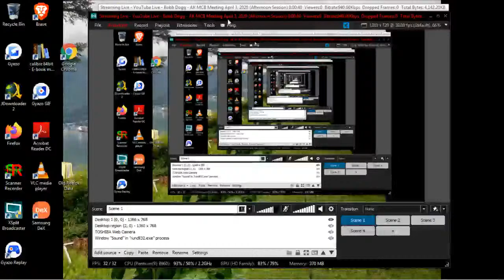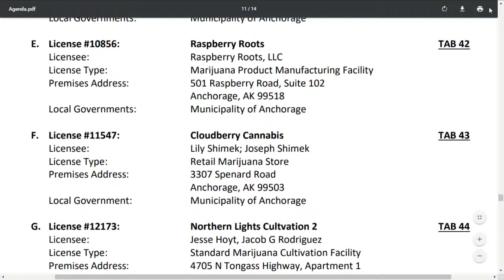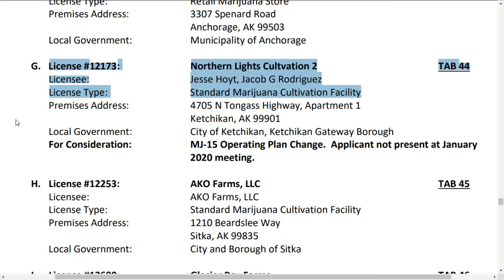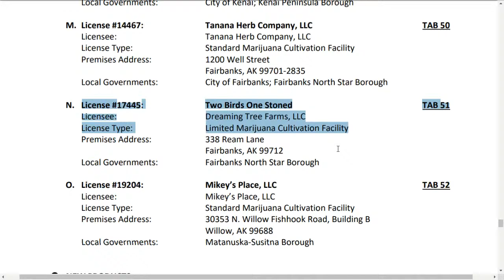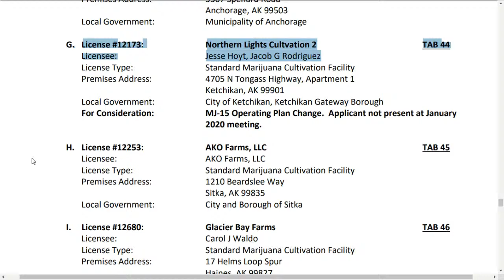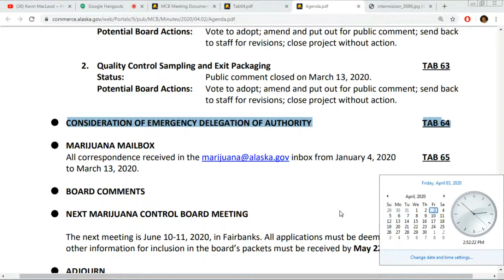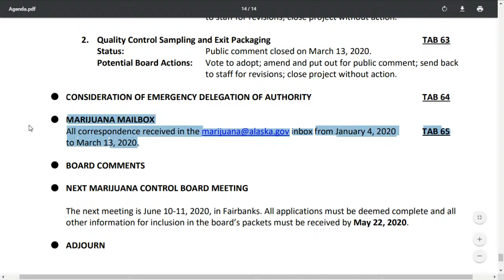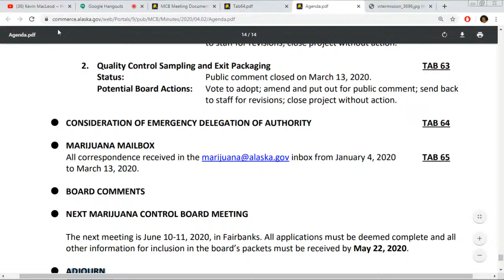AK MCB Meeting April 3, 2020 (Afternoon Session)